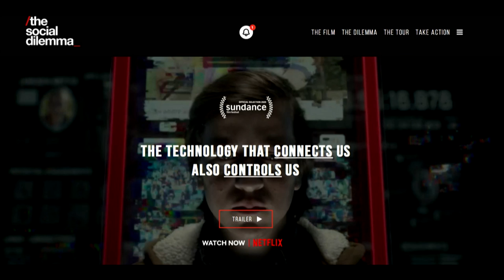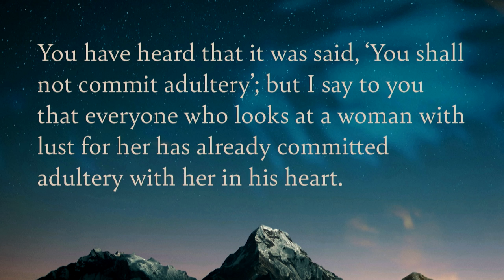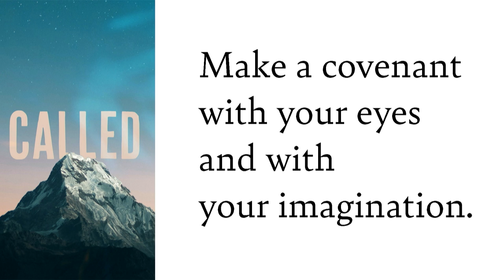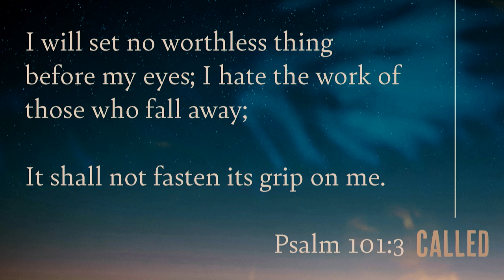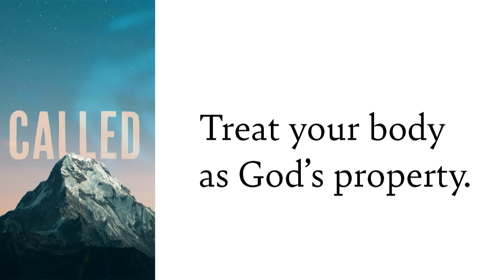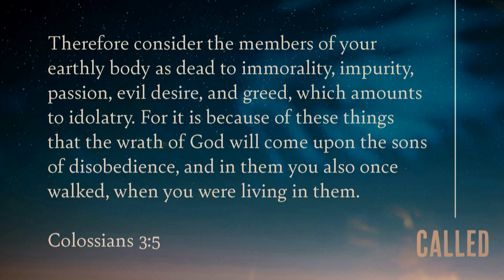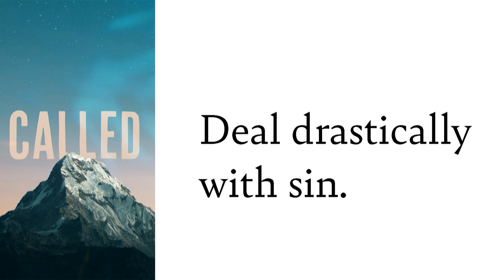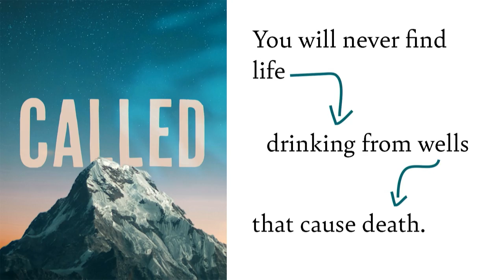Sermon | Called to Sexual Purity | Called Series | October 4, 2020